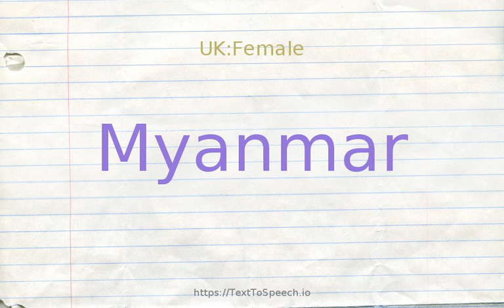How to pronounce myanmar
Myanmar definitions:
    (n): a mountainous republic in southeastern Asia on the Bay of Bengal; "much opium is grown in Myanmar"